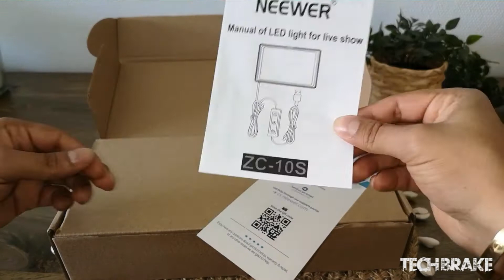Neewer LED Panneau USB Lumière Vidéo 5600K Réglable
Unboxing et test de la Neewer LED Panneau USB Lumière Vidéo 5600K Réglable.
Lot de 2 Lampe LED avec Trépied et Filtres Colorés pour Photo à Faible Angle Eclairage LED Coloré pour Photo Portrait Vidéo Youtube